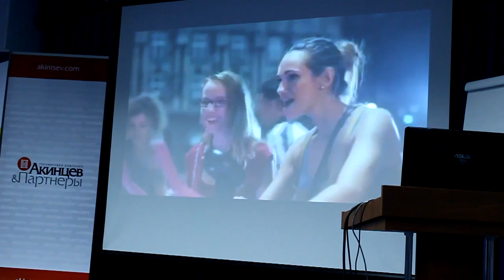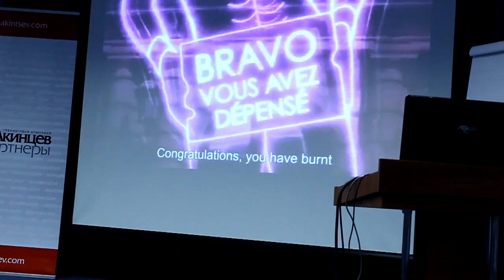Психология женских продаж МастерИнфобиз 2013